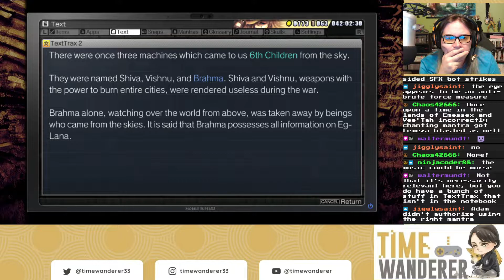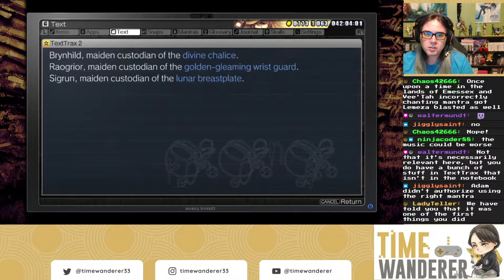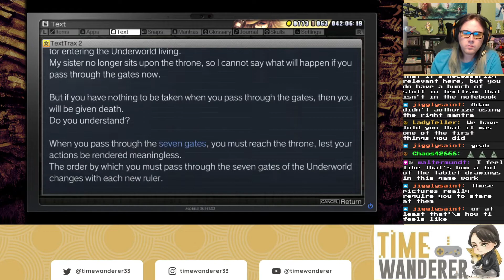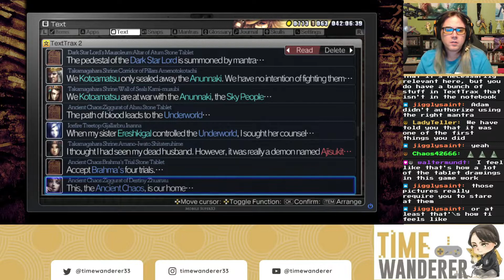TW Plays La Mulana 2 BLIND #54 - Mantra Brute Forcing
ONE OF THESE HAS TO WORK

(Description taken from Steam)